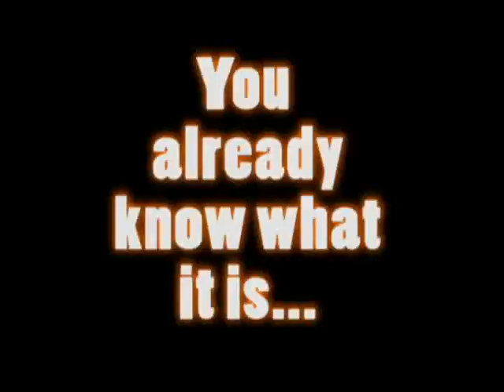Florida Gators vs Miami 2008 by Bulman Productions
The Florida Gators crush the "U"